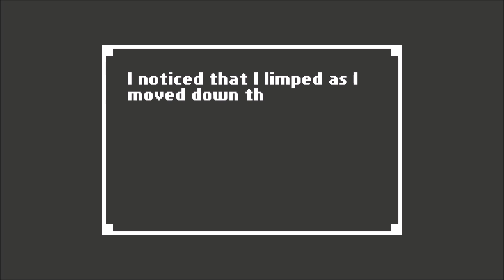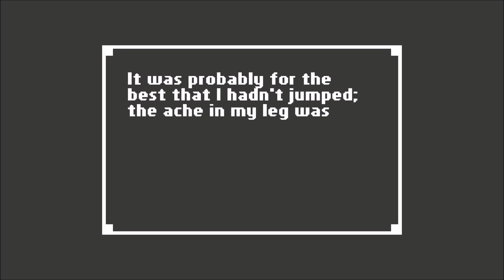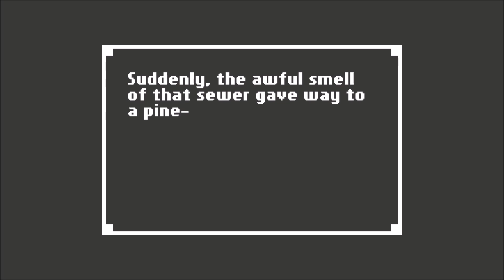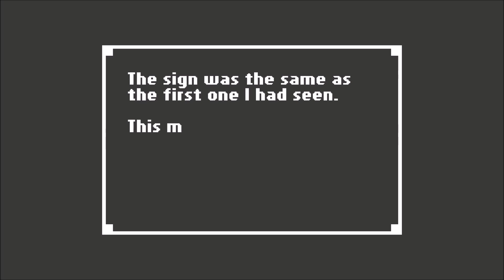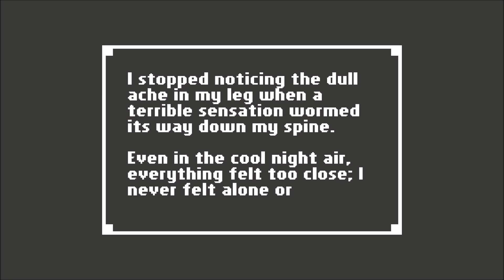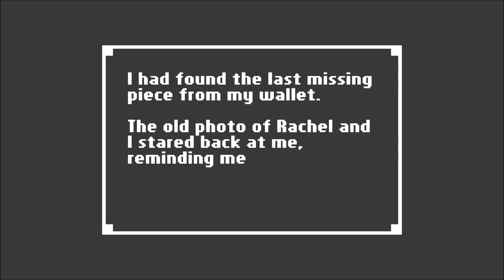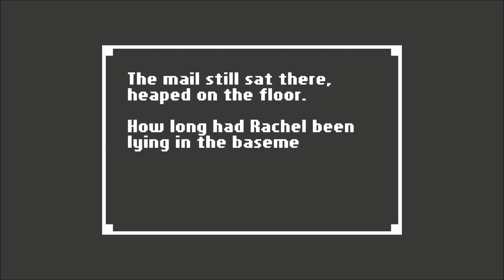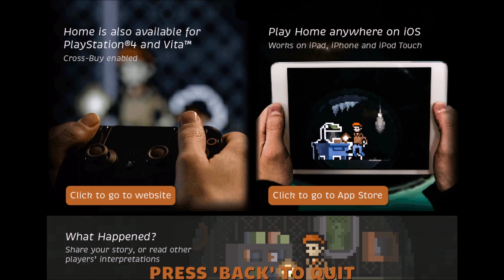Home Bath Ending